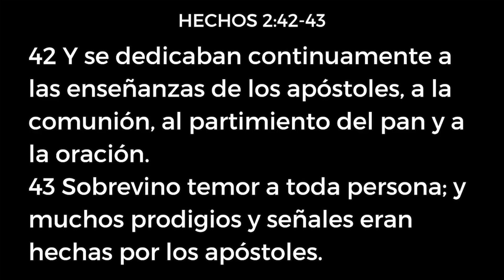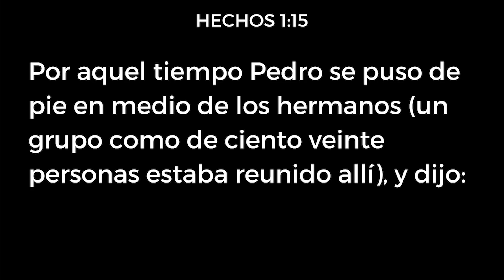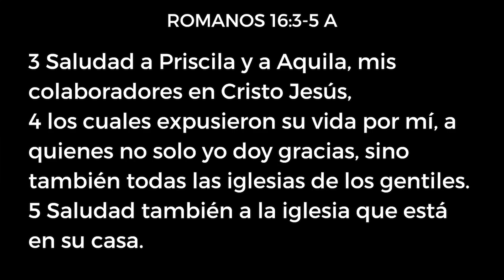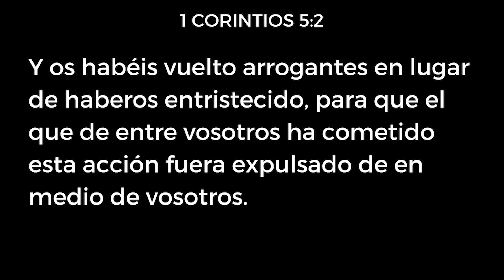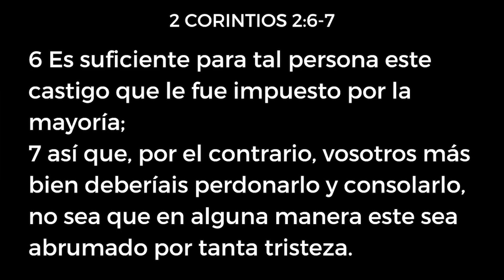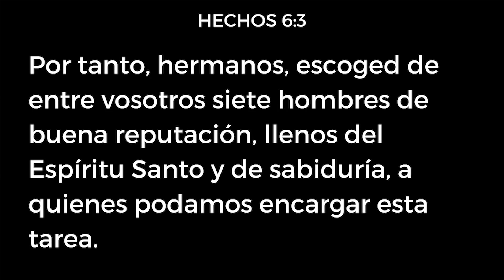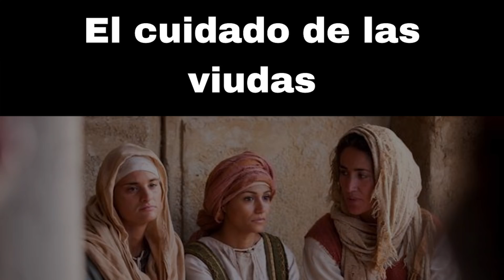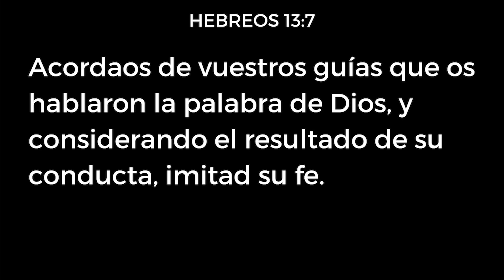¿Debemos Estar Comprometidos Con Una Iglesia Local? - Juan Manuel Vaz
¿Es necesario congregar regularmente en una iglesia local o ser parte de la iglesia universal de Cristo es suficiente?